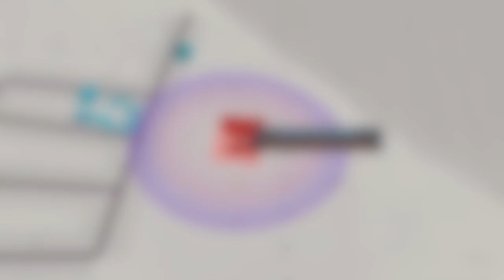Modding Extends the Lifetime of Your Game!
I've been wanting to talk about this topic for a while. So let's do it! We're talking about how modding can extend the lifetime of a game, and how you can add support for modding too!

Do you want to see more content like this?